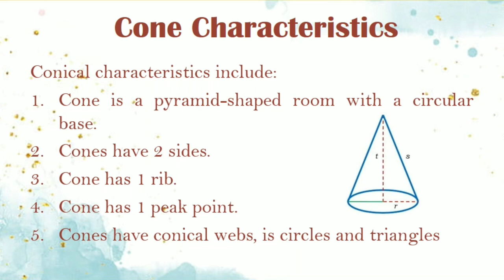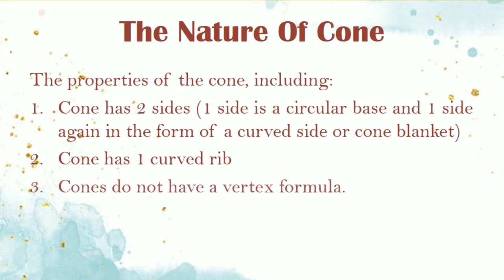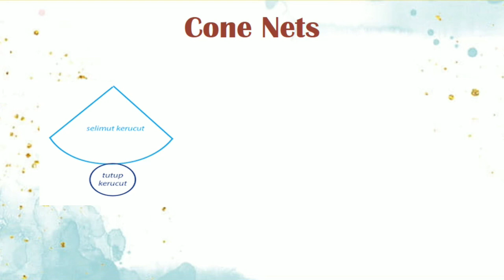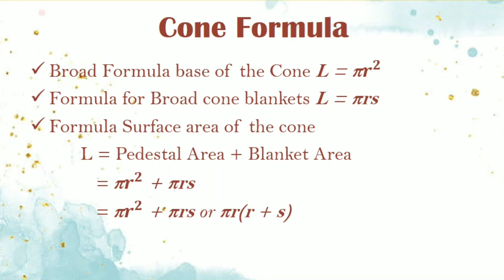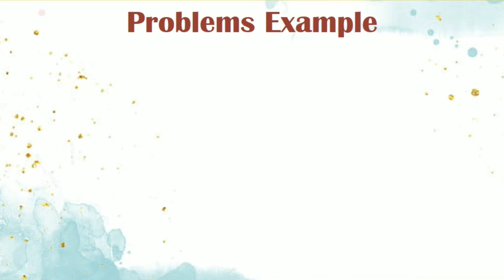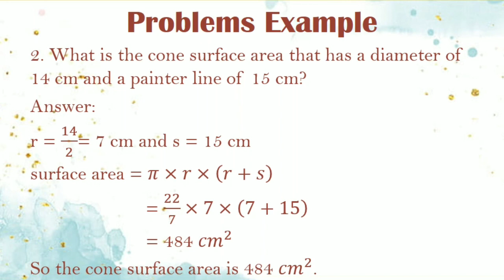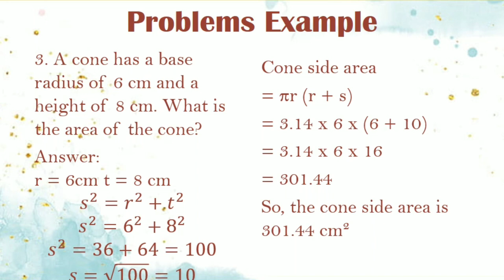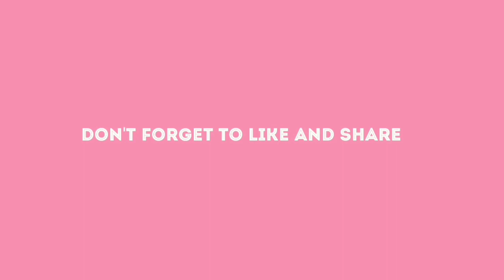FKIP UHAMKA Teaching Primary Mathematics - Sarah Aida Salsabila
Nama : Sarah Aida Salsabila
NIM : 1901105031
Class : 2B
Materials :
1. Definition of cone
2. Cone characteristics
3. Cone elements
4. Cone nets
5. Cone formula
6. Problem example